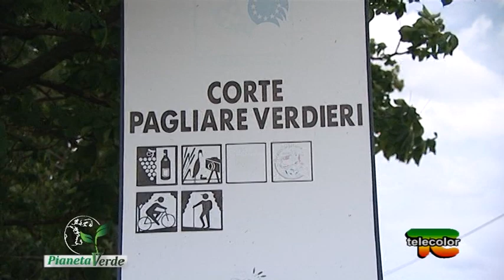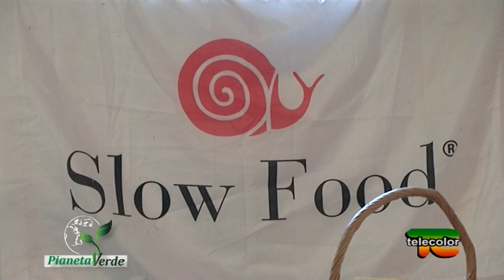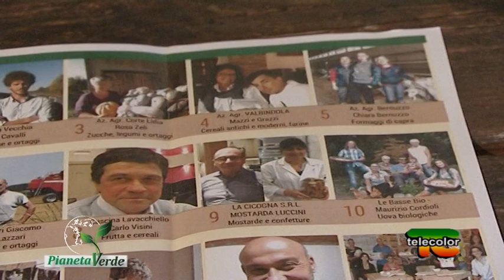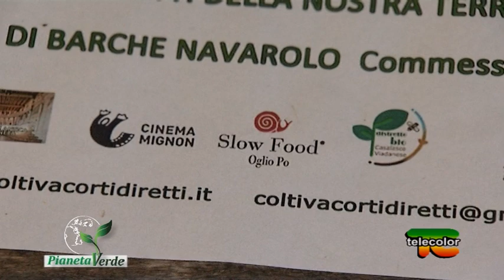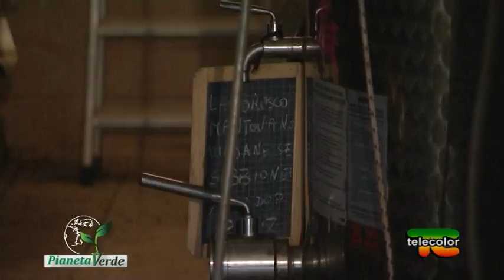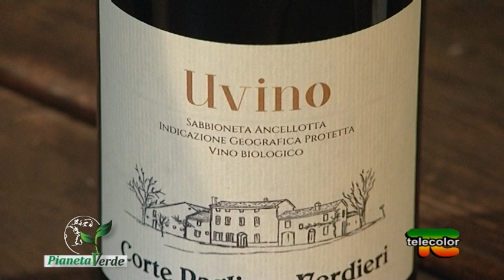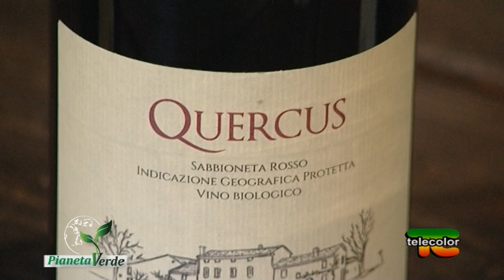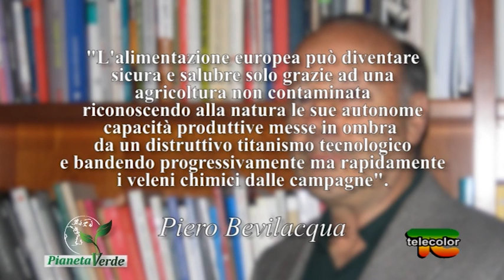Pianeta Verde: Lambrusco biologico nella campagna mantovana 21.05.2018